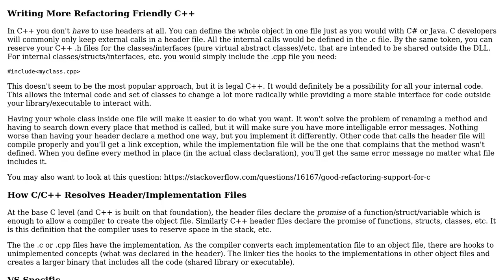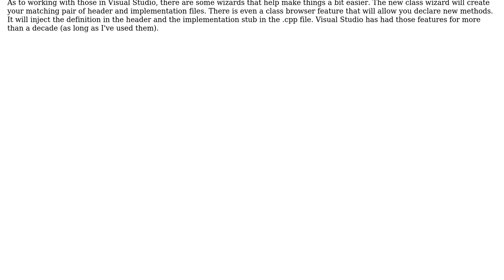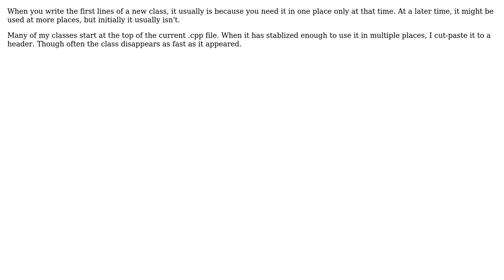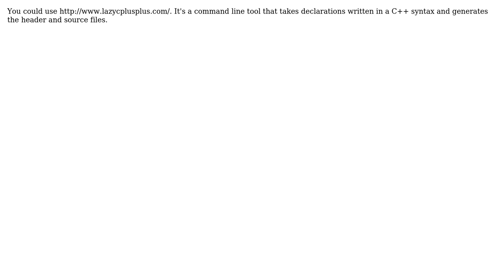Software Engineering: What to do if I hate C++ header files? (6 Solutions!!)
Software Engineering: What to do if I hate C++ header files?

With thanks & praise to God, and with thanks to the many people who have made this project possible! | Content (except music & images) licensed under CC BY-SA | Music | Images & others | With thanks to user Sjoerd user Phill W. user Paul Butcher user Oleh Prypin user Mario Becerra user Berin Loritsch user Benoit and the Stack Exchange Network Trademarks are property of their respective owners. You are responsible for your own actions.